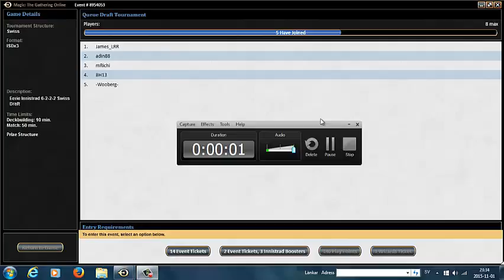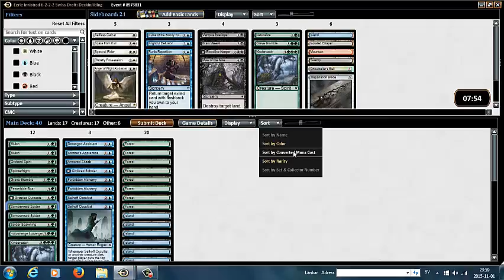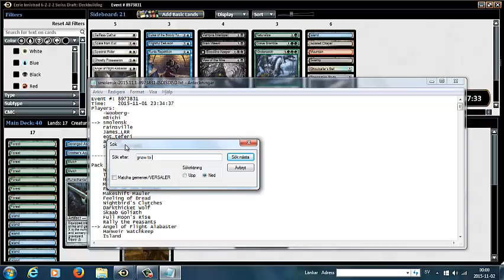Innistrad Draft 1 The draft